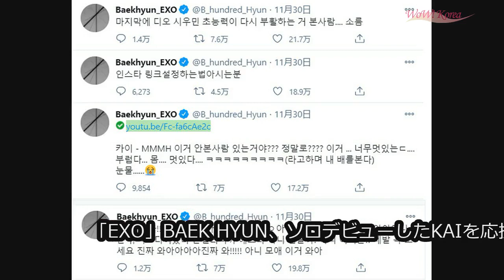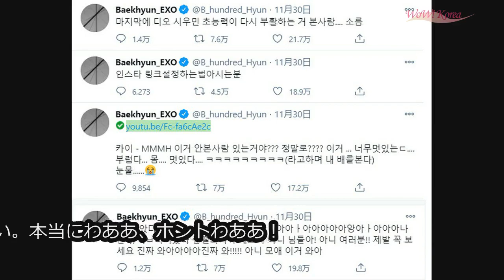【公式】CHANYEOL（EXO）、「11月の奇跡」に選ばれる…“EXO-L”からの熱い声援が続く (12/2)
【公式】CHANYEOL（EXO）、「11月の奇跡」に選ばれる…“EXO-L”からの熱い声援が続く

ボーイズグループ「EXO」のCHANYEOLがアイドルランキングサービス「最愛ドル」で“11月の奇跡”に選ばれた。

CHANYEOLは11月27日の誕生日に、11が売生まれのアイドルの中で最多の1億7,794万7,372票を受け1位を獲得し、この月の奇跡に輝いた。ファンクラブ「EXO-L」からの熱い投票のおかげだ。

「最愛ドル」は誕生日のアイドルの中で最も高い投票数を記録したアイドルを毎月「今月の奇跡」に選定し、地下鉄での広告展開を進行している。“11月の奇跡”に選ばれたCHANYEOLの広告は、12月15日から同月29日までの15日間、ソウル市内のコンデイック(建大入口)駅で見ることができる。

11月の誕生日の中でナム・ドヒョン（BAE173）が11月10日で56,711,484票、パク・ウジン（AB6IX）が11月2日で55,463,512票でCHANYEOLの後に続いた。

一方、CHANYEOLは11月27日に誕生日を迎え、「最愛ドル」の「第93代寄付妖精」としても選定され寄付を行った。同日、全世界の数多くのファンたちは「29番目（数え年）の誕生日おめでとう」、「20代の最後の誕生日を幸せに過ごして」と、祝福のメッセージを残した。